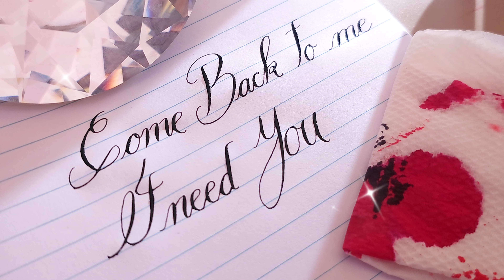Come back to me I NEED You